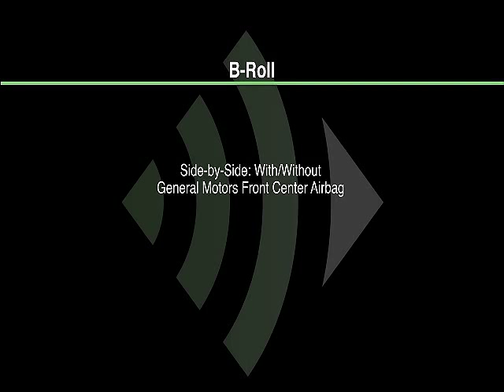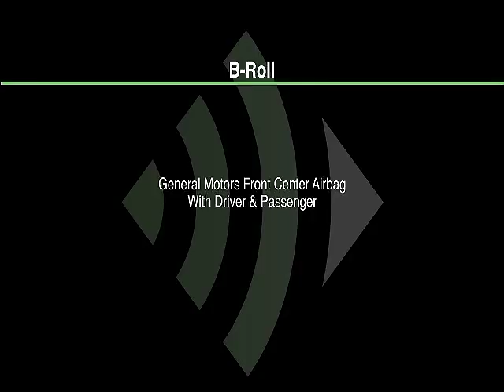GM reveals world's first front center air bag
General Motors has introduced the world's first front center air bag which will debut on the 2013 Buick Enclave, GMC Acadia and Chevrolet Traverse.

Created to reduce injuries in side impact crashes, the air bag deploys from the driver's seat and positions itself above the center console. This helps to keep occupants restrained while providing a protective cushion between the driver and front passenger.

According to Gay Kent, GM's executive director of Vehicle Safety and Crashworthiness, "While no restraint technology can address all body regions or all potential injuries, the front center air bag is designed to work with the other air bags and safety belts in the vehicles to collectively deliver an even more comprehensive occupant restraint system."